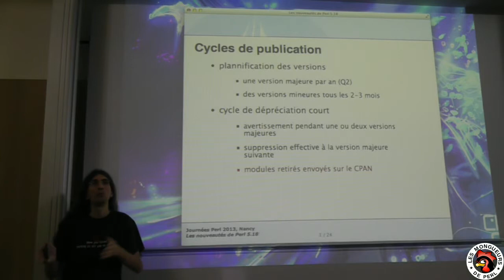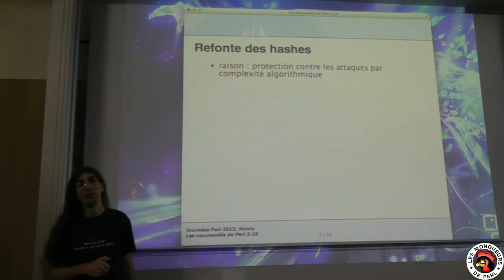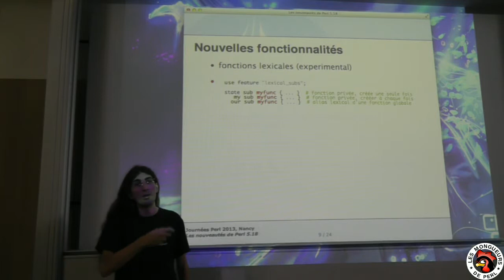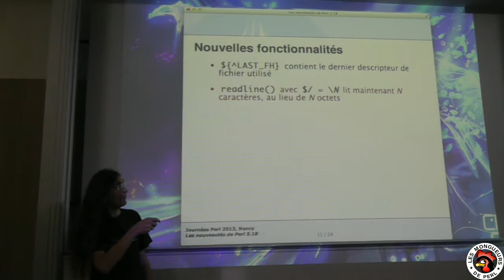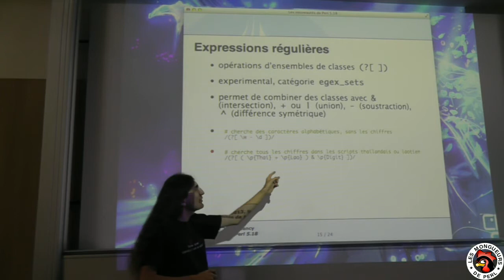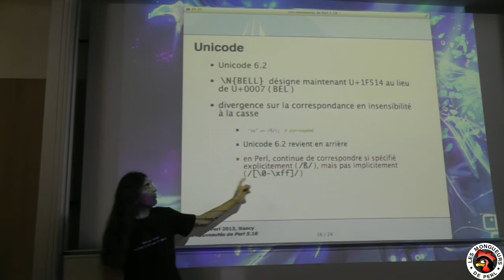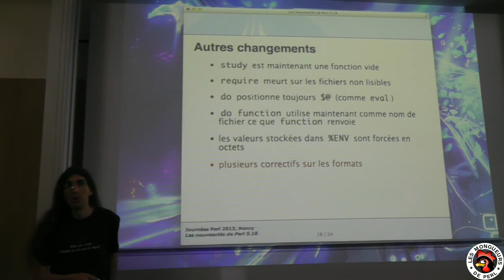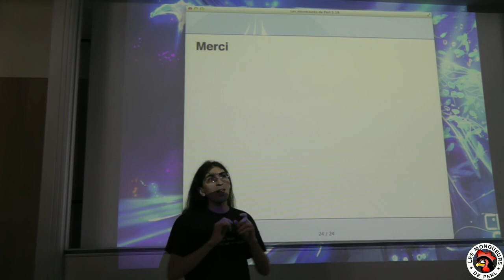[FPW2013] Les nouveautés de Perl 5.18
par Sébastien Aperghis-Tramoni

Une nouvelle année, une nouvelle version stable de Perl.

Revue des nouveautés majeures de la version 5.18, qui sera publiée courant mai 2013.